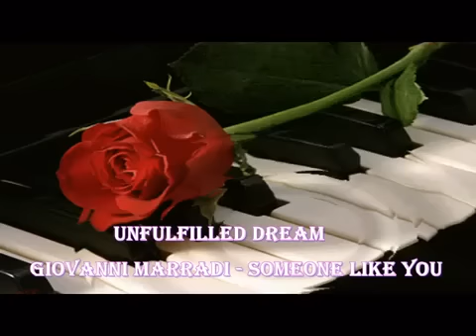Unfulfilled dream.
Nu stiu daca e bine...daca e rau... Si nici nu conteaza.